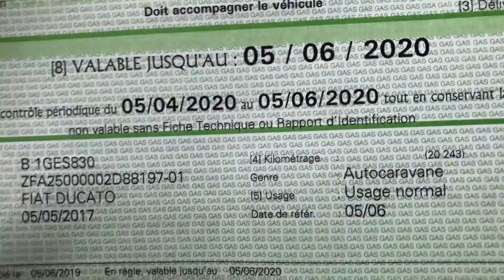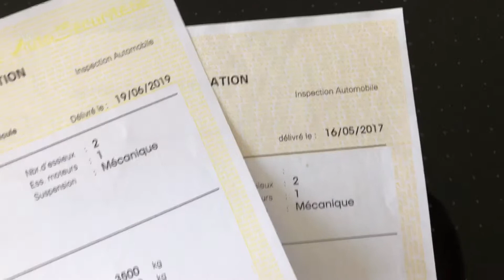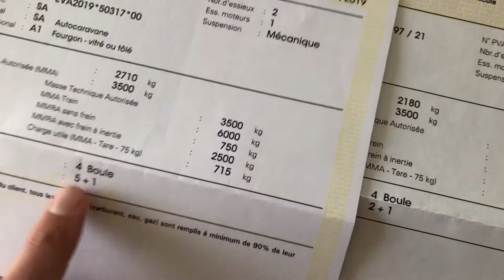Autocaravane gekeurd en kortfilms kijken in Wetteren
10 dagen voor we op reis vertrekken is het dan eindelijk toch nog gelukt! Onze camionette is nu gekeurd als een autocaravane. In Vlaanderen beter bekend als camper van.

We hadden dit proces ruim op tijd opgestart (meer dan 1 jaar op voorhand) maar door de minder vlotte samenwerking met 1 van de leveranciers duurde alles veel langer dan verwacht.

Tweede deel van de video gaat over kortfilms die ik ben gaan bekijken in Wetteren. Werk van de leerlingen van de kunstacademie van Wetteren.